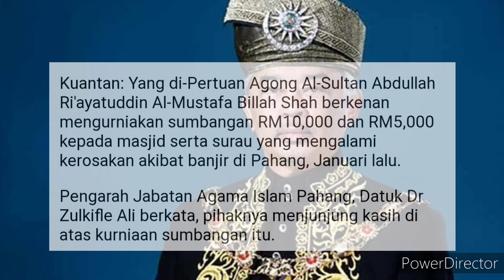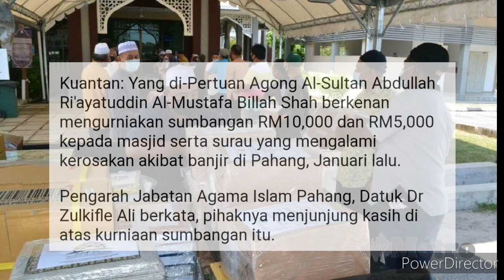BERITA TERKINI AGONG ! DAULAT TUANKU !